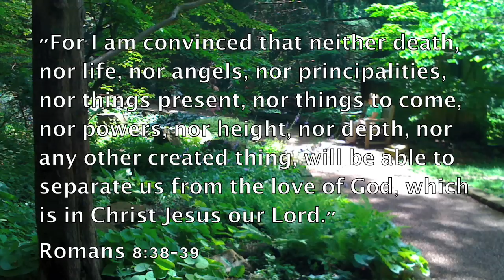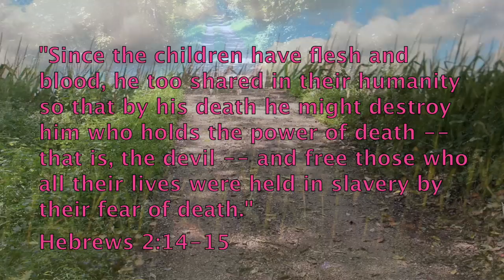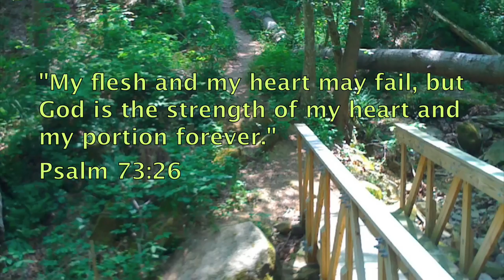Fear of Dying - Bible Promises Spoken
The Promises of God bring us life, direction and hope. presents an audible, spoken word, of bible promises by topic on YouTube. Feel free to create playlists in your areas of need and play them over and over--sinking the word of God into your spirit, while you surf the web or multi-task.

Bless you as your mind is conforming to Christ, your faith is fed, and the Word of God is being made manifest within you. It shall not return void!

--Fear of Dying--

"Even though I walk through the valley of the shadow of death, I fear no evil, for You are with me; Your rod and Your staff, they comfort me."
Psalm 23:4

Romans 6:23

"For God so loved the world, that He gave His only begotten Son, that whoever believes in Him shall not perish, but have eternal life. For God did not send the Son into the world to judge the world, but that the world might be saved through Him."
John 3:16-17

"For such is God, our God forever and ever; He will guide us until death."
Psalm 48:14

"For I am convinced that neither death, nor life, nor angels, nor principalities, nor things present, nor things to come, nor powers, nor height, nor depth, nor any other created thing, will be able to separate us from the love of God, which is in Christ Jesus our Lord."
Romans 8:38-39

"O Death, where is your victory? O Death, where is your sting? The sting of death is sin, and the power of sin is the law; but thanks be to God, who gives us the victory through our Lord Jesus Christ."
1 Corinthians 15:55-57

"He will swallow up death for all time, and the Lord God will wipe tears away from all faces..."
Isaiah 25:8

"Since the children have flesh and blood, he too shared in their humanity so that by his death he might destroy him who holds the power of death -- that is, the devil -- and free those who all their lives were held in slavery by their fear of death."

"But God will redeem my soul from the grave; He will surely take me to himself."
Psalm 49:15

"My flesh and my heart may fail, but God is the strength of my heart and my portion forever."
Psalm 73:26

"The wicked is thrust down by his wrongdoing, but the righteous has a refuge when he dies."
Proverbs 14:32

"For the mind set on the flesh is death, but the mind set on the Spirit is life and peace."
Romans 8:6